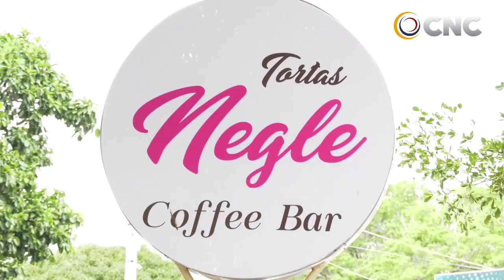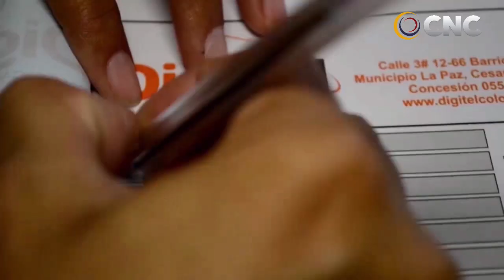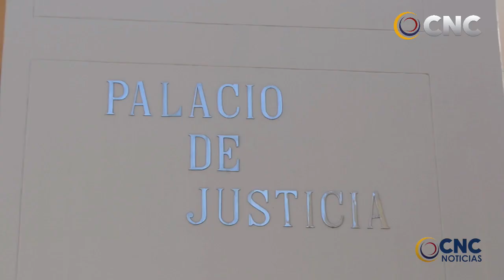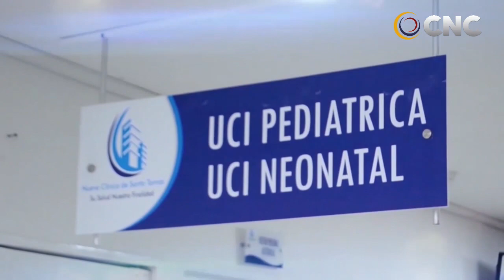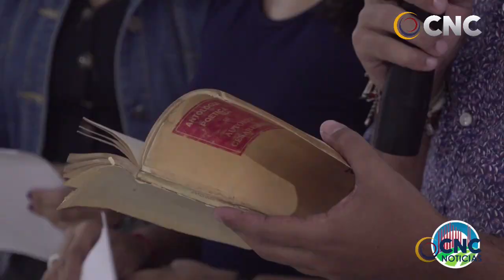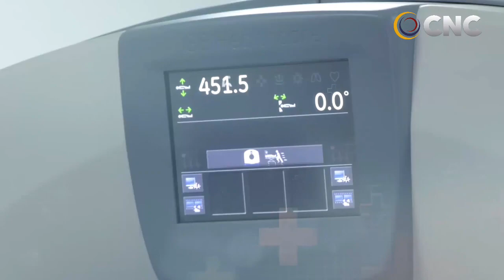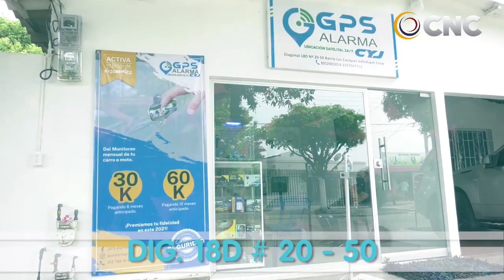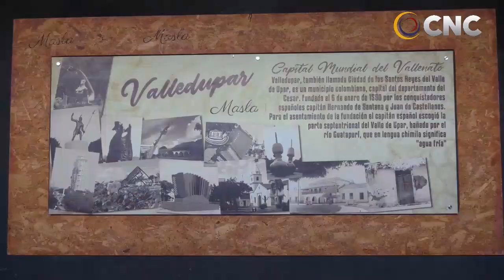CNC NOTICIAS VALLEDUPAR EMISIÒN CENTRAL 10 SEPTIEMBRE 2021